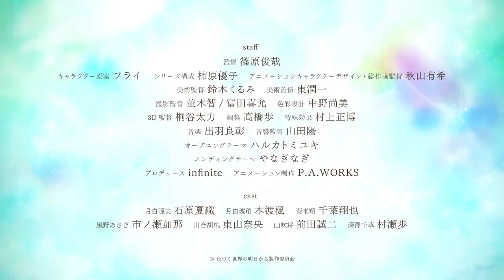アニメ『色づく世界の明日から』PV第2弾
2018年10月よりMBS・TBS・BS-TBS「アニメイズム」枠／AT-Xにて放送開始！
Amazon Prime Video にて日本・海外独占配信決定！

◆STAFF◆
監督：篠原俊哉
シリーズ構成：柿原優子
キャラクター原案：フライ
アニメーションキャラクターデザイン・総作画監督：秋山有希
美術監督：鈴木くるみ
美術監修：東潤一
撮影監督：並木智
　　　　　富田喜允
色彩設計：中野尚美
3D監督：桐谷太力
編集：高橋歩
特効効果：村上正博
音響監督：山田陽
オープニングテーマ：ハルカトミユキ
エンディングテーマ：やなぎなぎ
プロデュース：infinite
アニメーション制作：P.A.WORKS

◆CAST◆
月白瞳美：石原夏織
月白琥珀：本渡楓
葵唯翔：千葉翔也
風野あさぎ：市ノ瀬加那
川合胡桃：東山奈央
山吹将：前田誠二
深澤千草：村瀬歩